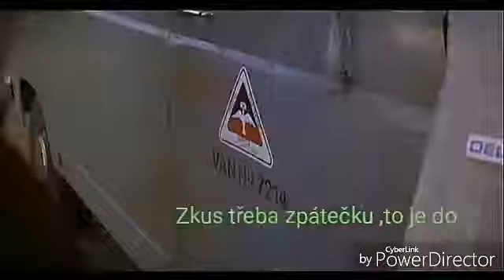Aleš Bejr vs James Bond